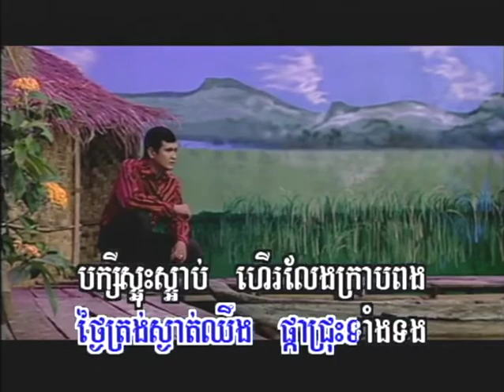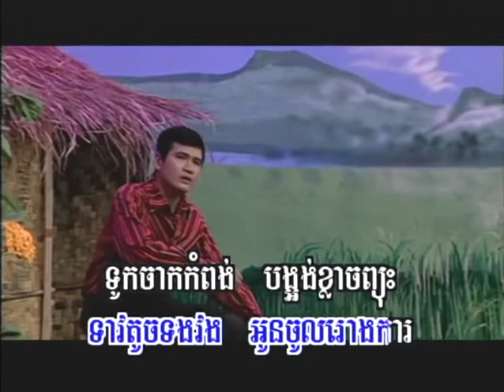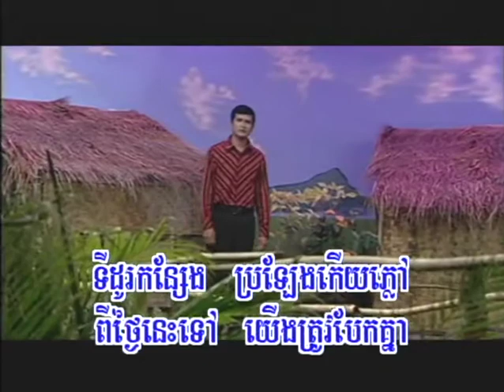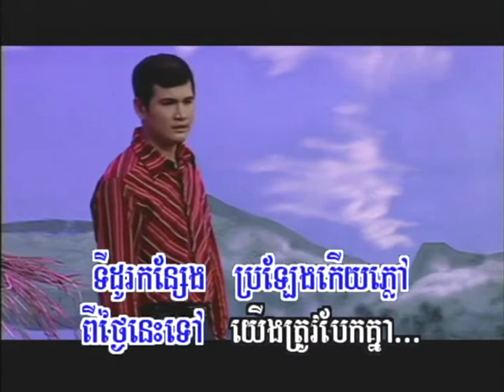ផ្ការីកខែចែត្រ / Pka Reek Kae Jaeth